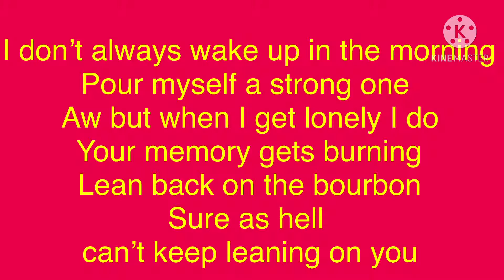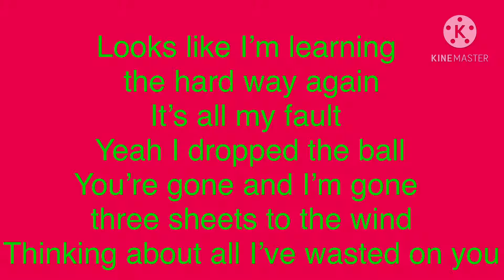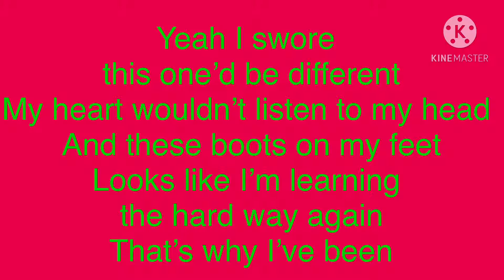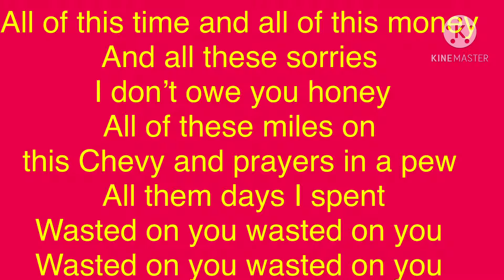Wasted On You By Morgan Wallen Lyrics